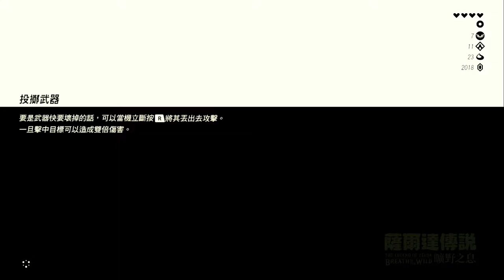【將將】薩爾達傳說：荒野之息 利達席神廟